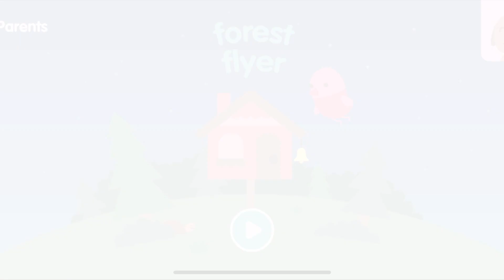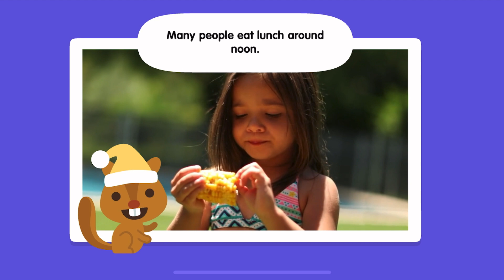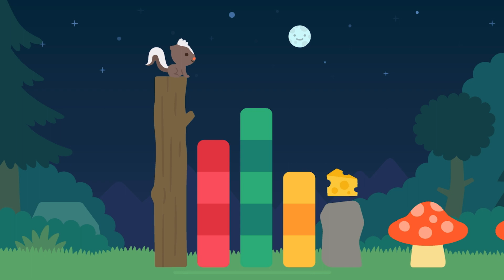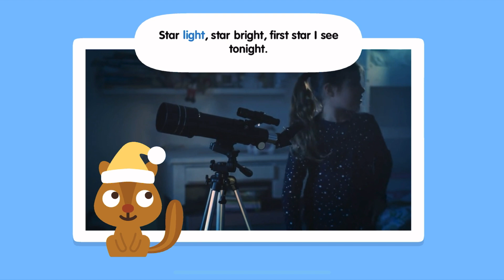Sago Mini School FULL | Forest Flyer SUMMER AND WINTER, Day and Night | Kids Game Preschool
• 50+ creative learning activities, with new content added monthly